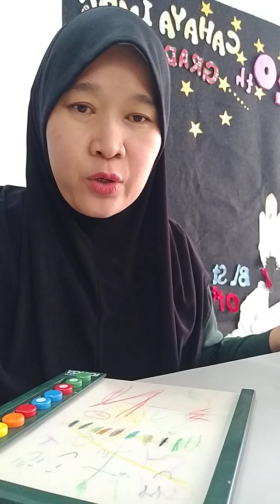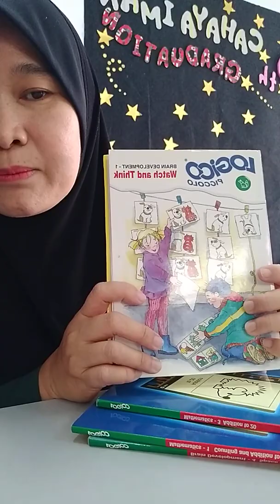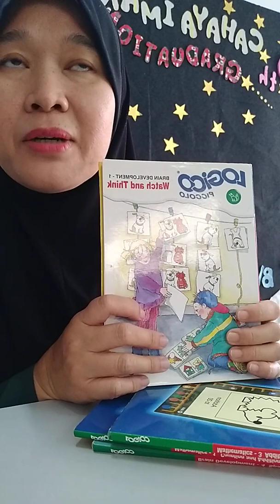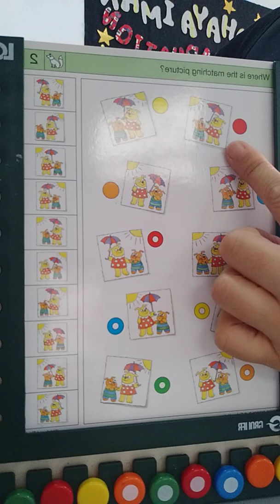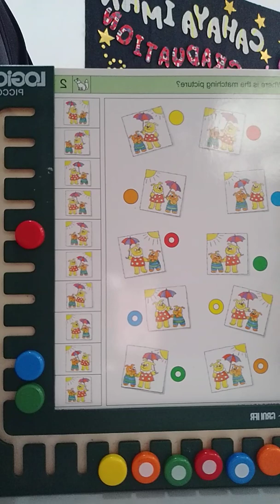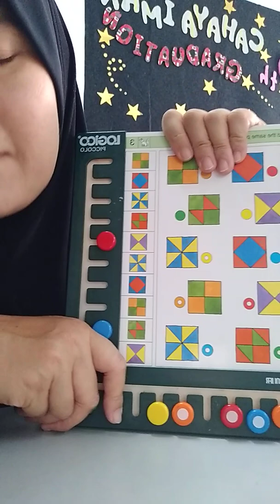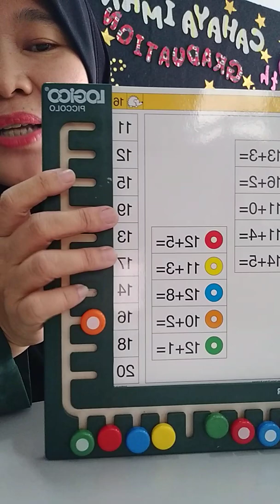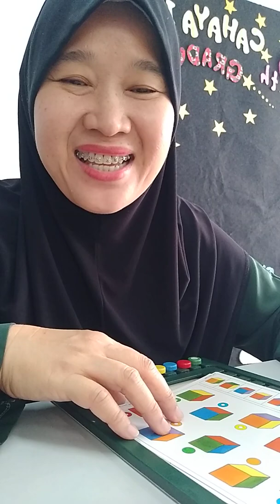Brain development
Sesuai anak 7 - 12 tahun